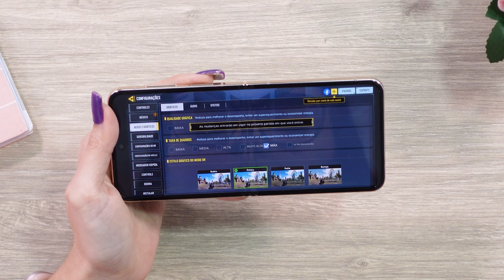GALAXY Z FLIP 4 - ESSE DOBRÁVEL VALE a PENA? TUDO o que eu MAIS GOSTEI e NÃO GOSTEI NELE!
00:00 Introdução
00:39 Vinheta
00:51 Design
02:05 Tela
02:58 Desempenho
03:55 Proteção
04:25 Bateria